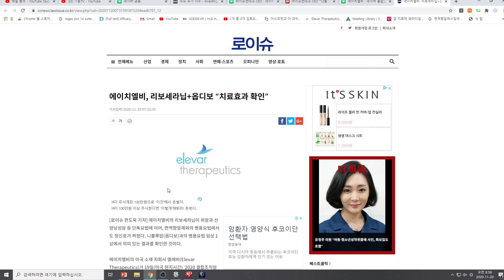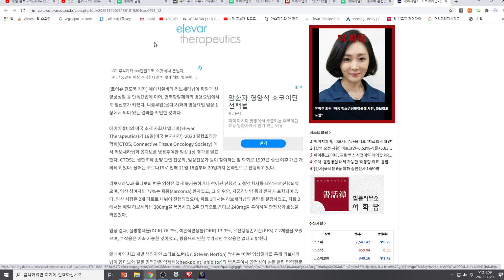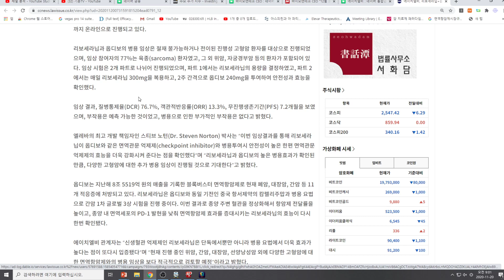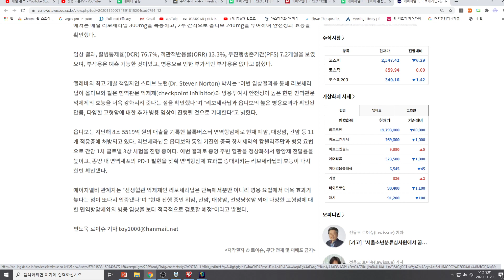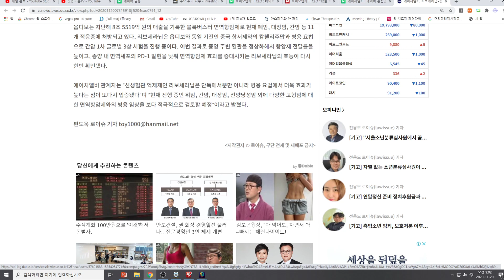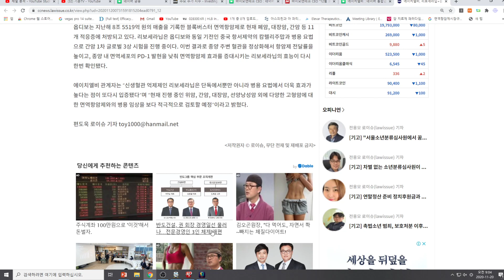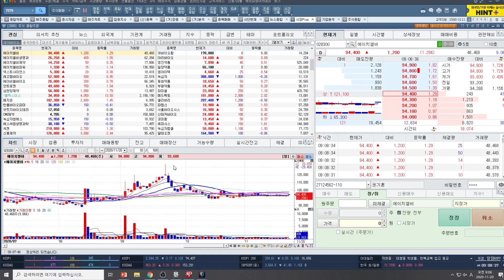[주식투자]에이치엘비(리보세라닙+옵디보 병용 치료효과확인/다양한 고형암 추가 병용 적극검토예정!)